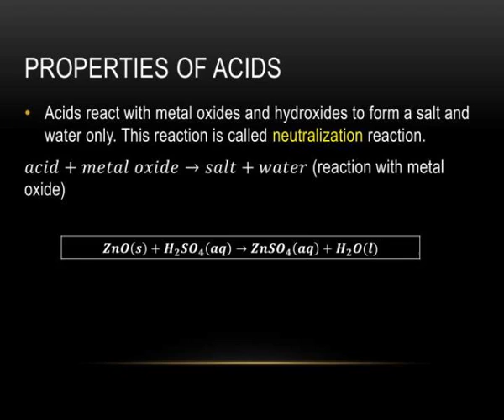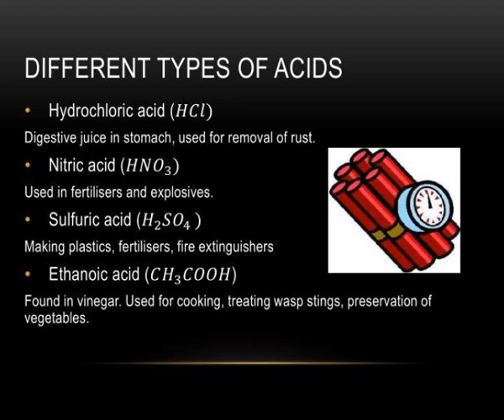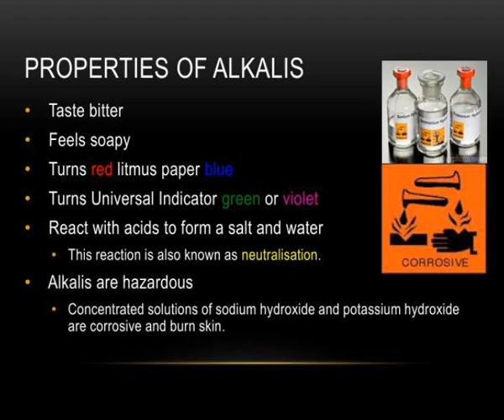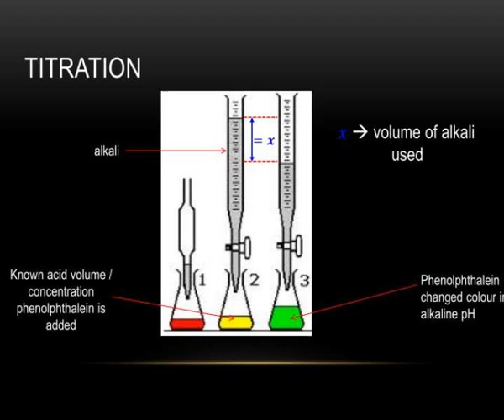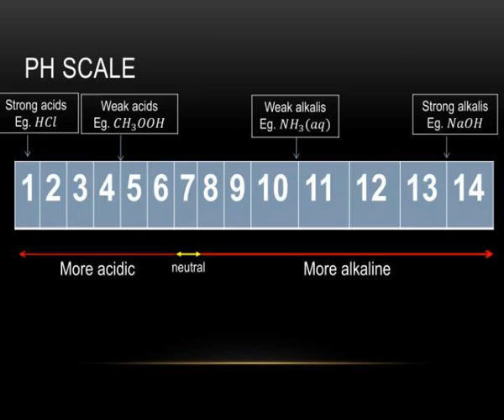acids bases and alkalis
Acids, Bases and Alkalis.  Done by: Glenn Tan (26) Science Ace Term 2.  acids.   An acid is a substance that produces hydrogen ions,  , when it is dissolved in water.  These hydrogen ions are responsible for the properties of acids.  Properties of acids.  Acids have a sour taste Slideshow 3063336 by dimaia
 show1 : Acids bases and alkalis

 show2 : Acids

 show3 : Properties of acids

 show4 : Properties of acids1

 show5 : Properties of acids2

 show6 : Uses of acids

 show7 : Different types of acids

 show8 : Role of water in acidity

 show9 : Basicity of an acid

 show10 : Strength of acids

 show11 : Examples of strong and weak acids

 show12 : Reactivity of strong and weak acids

 show13 : Bases

 show14 : Alkalis

 show15 : Properties of alkalis

 show16 : Properties of alkalis1

 show17 : Strength of alkalis

 show18 : Examples of strong and weak alkalis

 show19 : Different types of alkalis and bases

 show20 : Concentration and strength

 show21 : Titration between acids and alkalis

 show22 : Titration

 show23 : Indicators and ph

 show24 : Ph scale

 show25 : Ph scale1

 show26 : Universal indicator

 show27 : Universal indicator1

 show28 : Colour changes of indicators

 show29 : Acidity in soil

 show30 : Acidity in soil1

 show31 : Food preservation